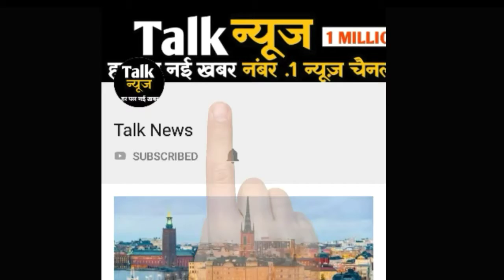बेंगलुरु की सड़कों पर लोगों को ट्रैफिक रूल समझाने आए 'भगवान गणेश', दिया 'सेफ ड्राइविंग' का संदेश